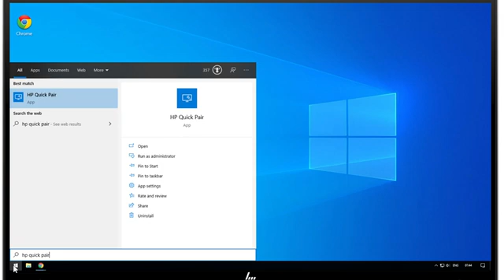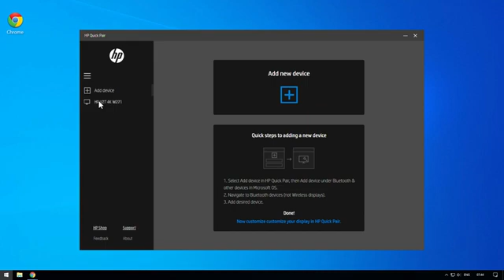Connect to the HP U27 4k Wireless Monitor with the HP Quick Pair App | HP Computers | HP Support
Learn how to connect to the HP U27 4k wireless monitor with the HP Quick Pair App.

Chapters:
00:00 - Introduction
00:25 - Install HP Quick Pair app
00:56 - Add a new device
01:42 - Adjust display settings